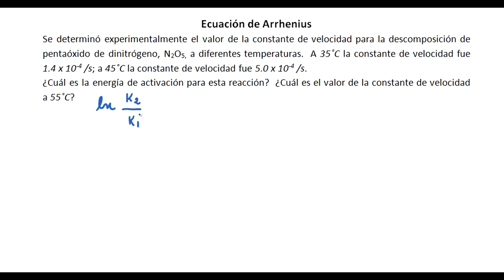Ecuación de Arrhenius